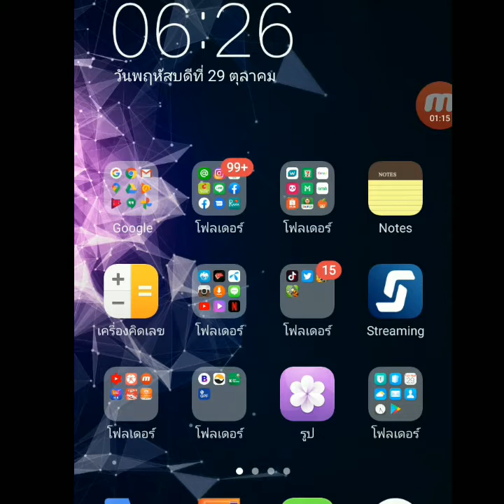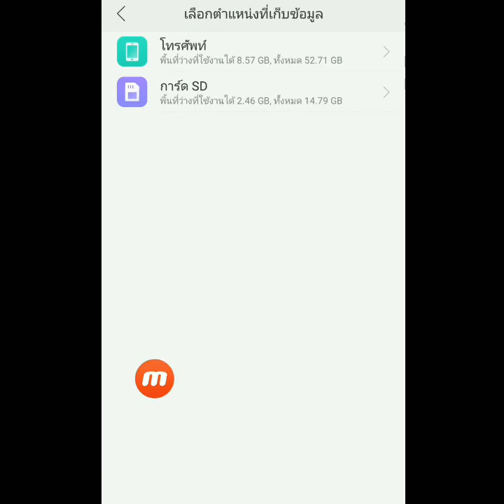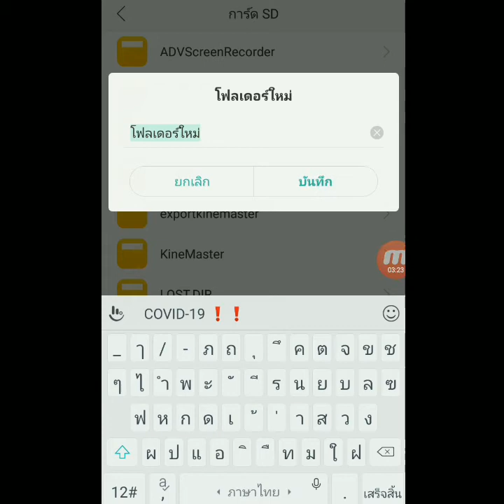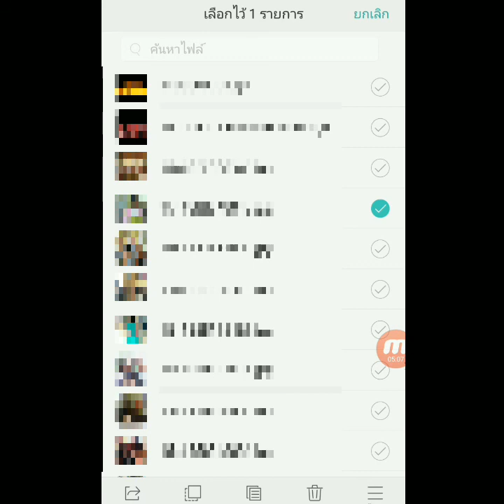วิธีย้ายข้อมูล รูปภาพ วิดีโอ จากโทรศัพท์มือถือไป SD card